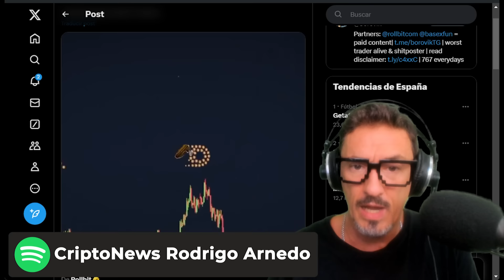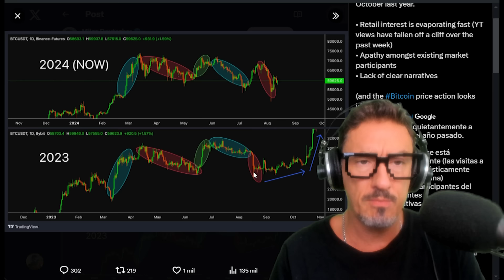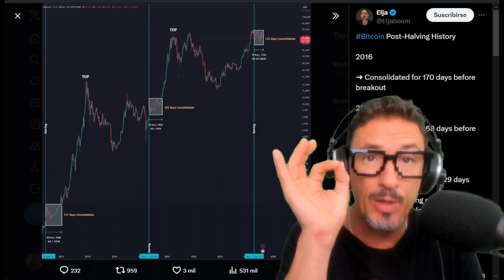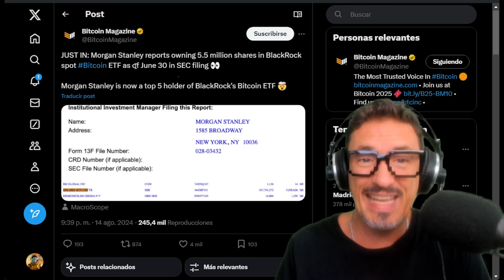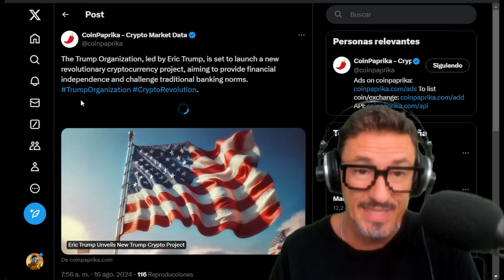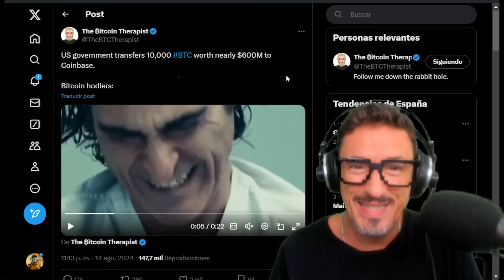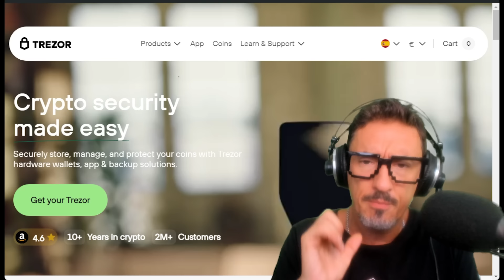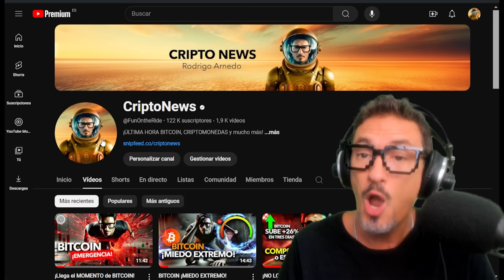¡BITCOIN llegará a 13 MILLONES en 2045!?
¿Última Oportunidad para Comprar Bitcoin? Prepárate para el Super Subidón del Último Trimestre del Año!

¿Estamos ante la última chance para entrar en Bitcoin antes del próximo gran rally? En CryptoNews con Rodrigo Arnedo, analizamos las últimas noticias y gráficos que podrían anticipar un mega subidón para el último trimestre de 2024. ¿Qué dicen los expertos sobre el cruce de medias móviles? ¿Cómo están reaccionando las instituciones? Y lo más importante, ¿estás listo para aprovecharlo? ¡No te pierdas esta oportunidad! 📈🔔 Dale al play y entérate de todo lo que necesitas saber para estar preparado.

00:00 Presentación
00:16 Análisis de Bitcoin
13:16 Despedida